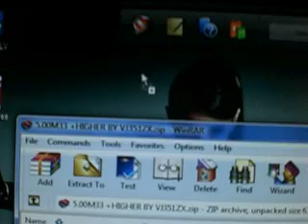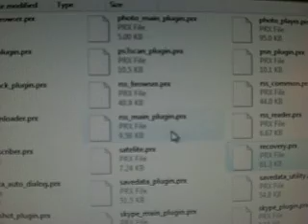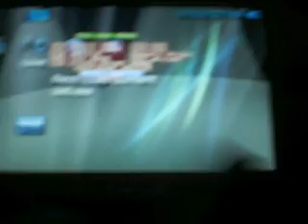How to change psp recovery menu into blue only!!! for 5.00m33 or above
I re-uploaded the file the password to extract is
password: thewidow